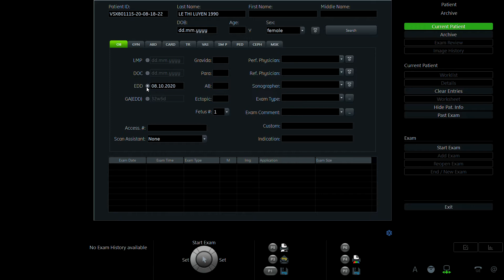LÊ THỊ LUYẾN 1990